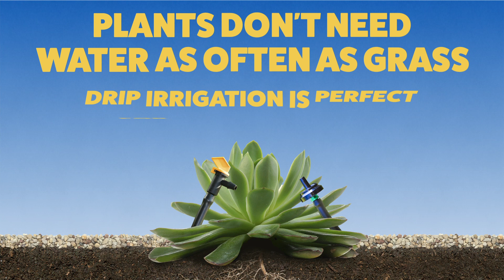How to water plants with drip irrigation - fall & spring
Drip irrigation is the perfect match for your plants, but running drip too many days a week is the biggest mistake most homeowners make. Drip waters plants long and slow in gallons per hour (gph) and puts water right at the root zone, which means you can water less often.